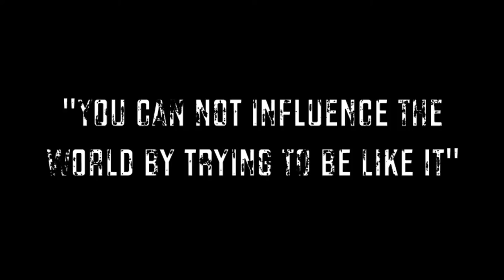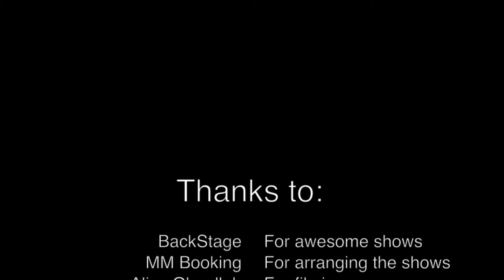Captain Roselyn - Iron Sharpens Iron (official)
Official music video for Iron Sharpens Iron (Free 5-track) - A Danish Metalcore band from Aarhus. Behold your brothers are here!